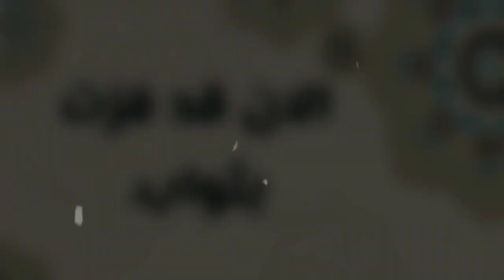لن تصدق كيف أصبح أبطال مسلسل شهرة بعد 17 سنة| ستنصدم من شكلهم اليوم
المسلسل الاشهر على الاطلاق مسلسل شهرة الذي صنع ضجة كبيرة سنة 2006 أثناء عرضه على التلفزة الوطنية وهو المسلسل الذي ظهر به الممثل الكبير حسين بعوالي بدور فايز. في بداياته الفنية لكن هل فكرت يوما كيف اصبح ابطال هذا المسلسل الجزاىٔري الكبير بعد مرور اكثر من 17 سنة من عرضه خاصة بعد غياب العديد من الوجوه عن الشاشة الجزائرية